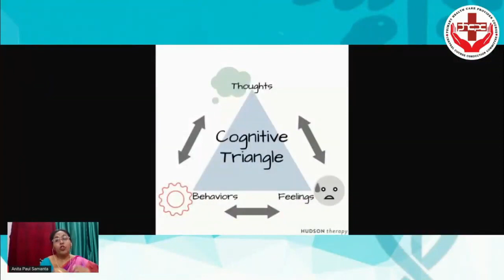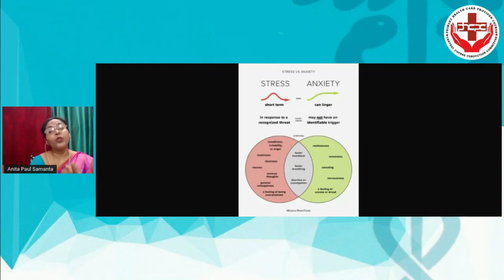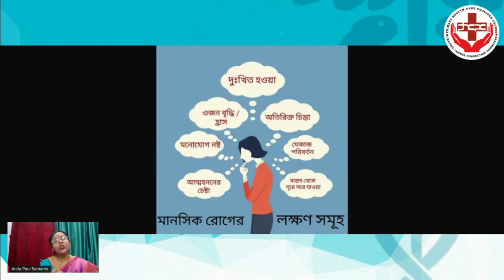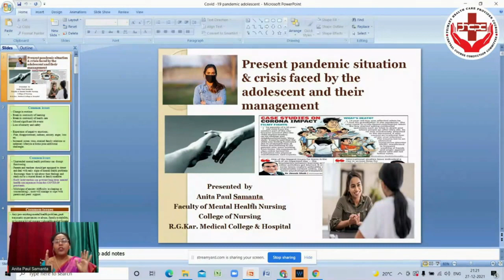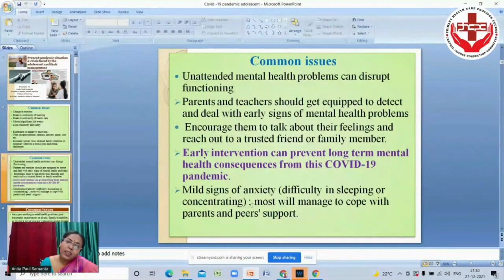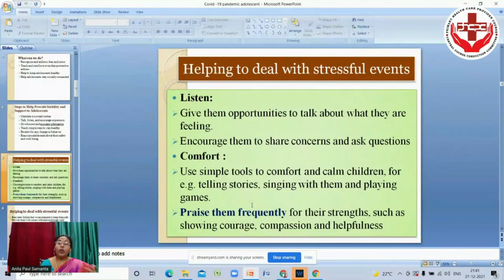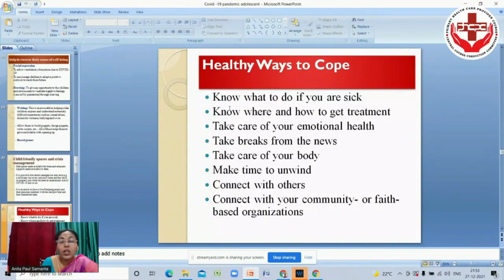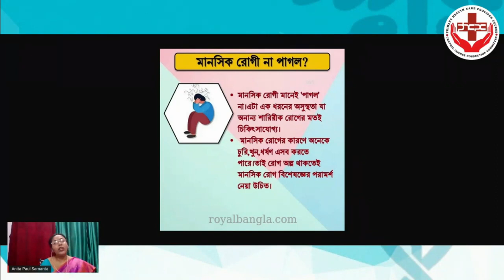PHCPC 2023 2024 Segment 2 Day 17 (General Idea on Mental Health)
by Dr. Anita Paul Samanta (Psychologist)